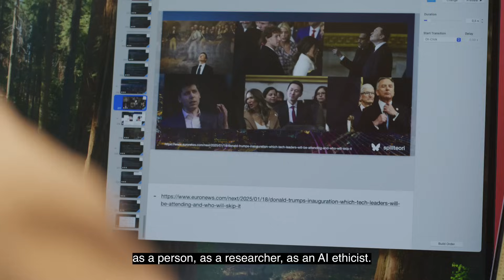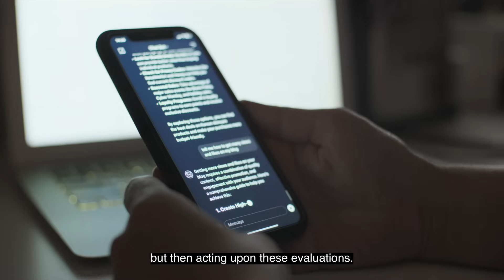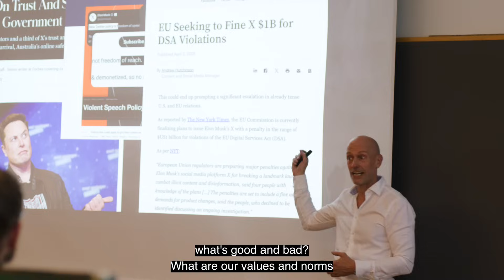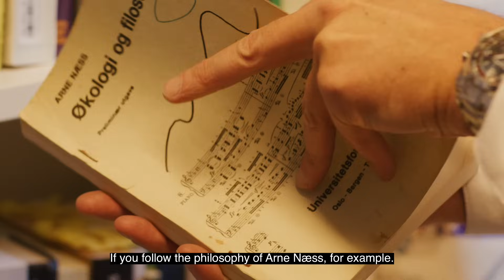August 2025 CACM: To Post or Not to Post: AI Ethics in the Age of Big Tech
Henrik Skaug Sætra discusses "To Post or Not to Post: AI Ethics in the Age of Big Tech," a Research Article in the August 2025 CACM.